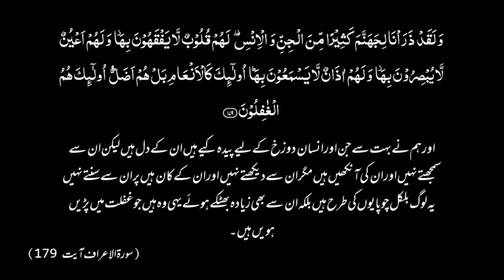FIKR e AKHIRAT!!!LIFE CHANGING MESSAGE!!! - (Engineer Muhammad Ali Mirza)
FIKR e AHKIRAT!!!LIFE CHANGING MESSAGE!!! - (Engineer Muhammad Ali Mirza)